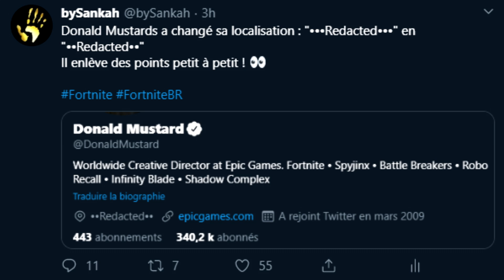GROSSE EXPLOSION SUR LA MAP DE FORTNITE ! DYNAMITE ... (FORTNITE SAISON 2 TEASER)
🔥 Code créateur bysankah pour me soutenir !